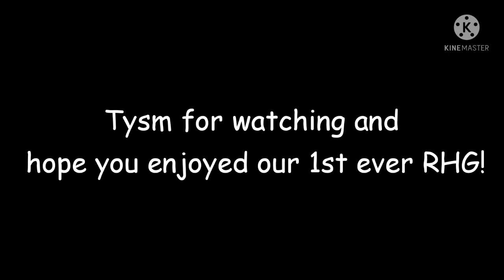RHG 1 Remastered: Raiden Vs. Malwy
I am not dead at all lol, but seriously. Raiden and I planned a remaster since we were so cringe 💀💀💀... Anyways, i still hope that you enjoyed our RHG remaster!

TSYM for watching! If you did, sub and like. If you don't like it, dislike. Be honest alr?

Raiden will post his vid shortly

There's some delayed parts in the RHG because Kinemaster SUCKS

If it ain't obvious already, i use SF and he used SN

Comment what should i do next

(Canon)